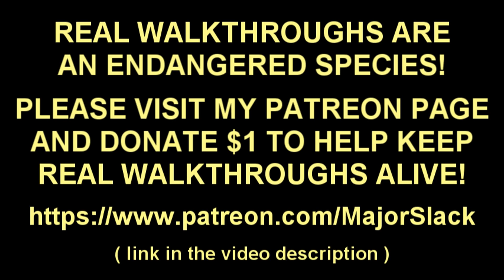Skyrim SEVEN TRIALS OF TAMRIEL Part 12: Trial By Fire Prep 1 (+ Golden Claw... Nothin' But Net!)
Major Slack walks you through 7 grueling skill-testing events in Skyrim gameplay. Played on Skyrim Special Edition, Legendary difficulty featuring smart gameplay and informative commentary. (Not a blind playthrough!)